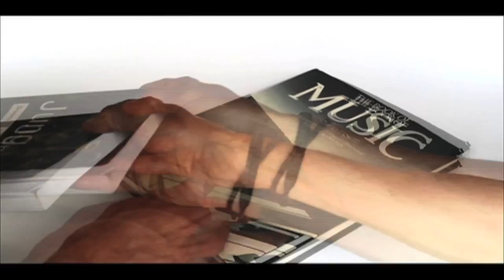Song making and Music - Creative Libraries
Barking & Dagenham Libraries offer free creative workshops for all ages.
Contact your library to find out more.